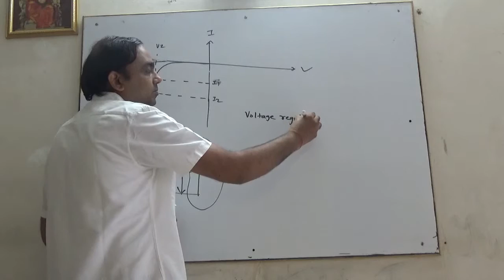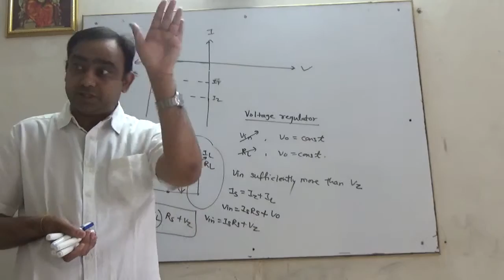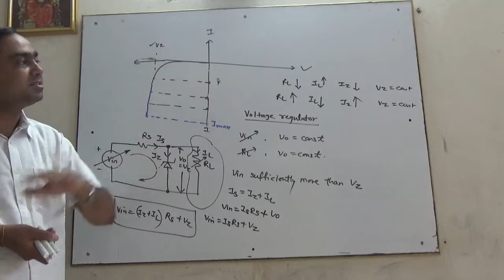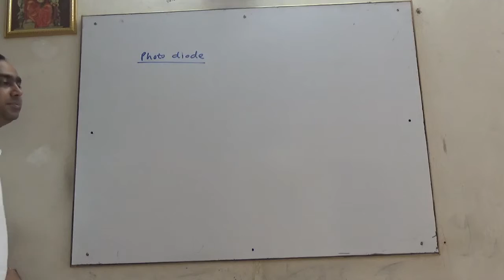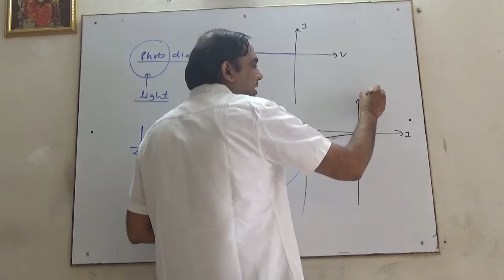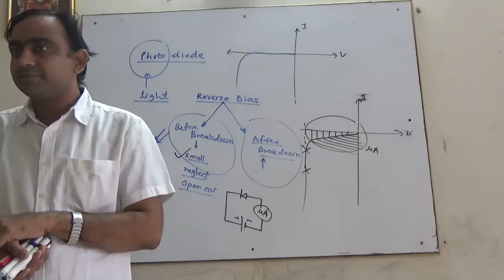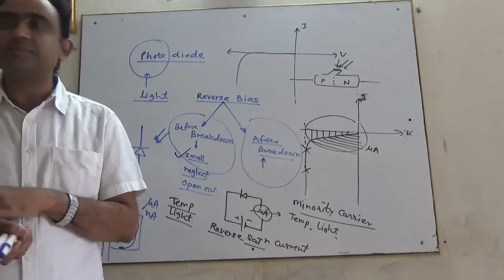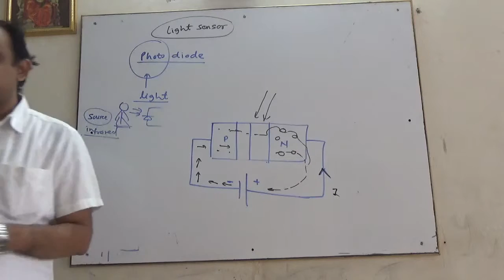Semiconductor_Physics_Lect_9_Out_of_15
Working of Zener diode as voltage regulator with mathematical calculations , Photo diode, Application of Photodiode.
Useful fo Xi,Xii, Diploma,Engineering students.Explanation in simple language (Hindi and English)
By Ashish Surana, Surana Engineering Classes,Nasik/Pune(India)